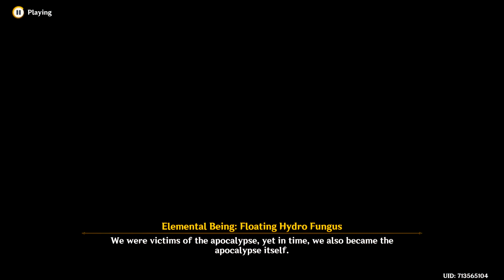Nahida Story Quest Act 2: Homecoming - Full Walkthrough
Sapientia Oromasdis Chapter: Act 2 Homecoming

"One day, you and Paimon run into an old friend at Sumeru's city gates..."
Arriving at Sumeru City, the Traveler, and Paimon run into Nahida, who's happy to see them. She reveals that she was getting information regarding some leads regarding her blurry memories from Irminsul, feeling that she had something important to do but could not remember what it was. The Traveler offers to help, and Nahida pulls out a strange item imbued with Dendro that she found in the Sanctuary of Surasthana but was not sure of what it was, but could sense that the power was similar to her own.